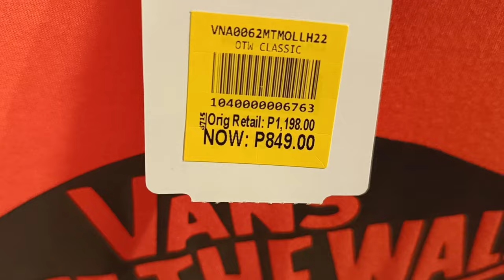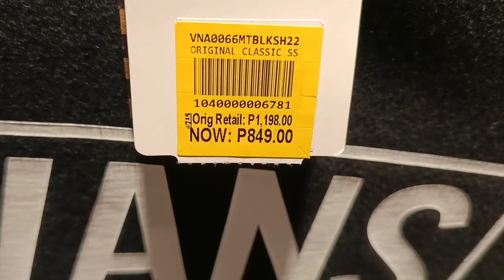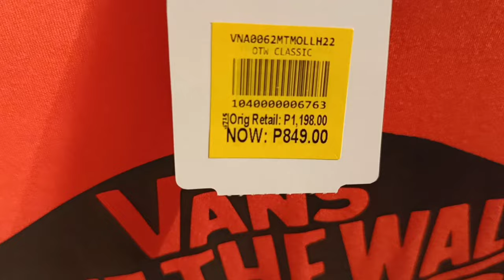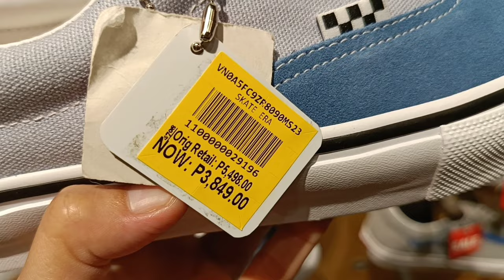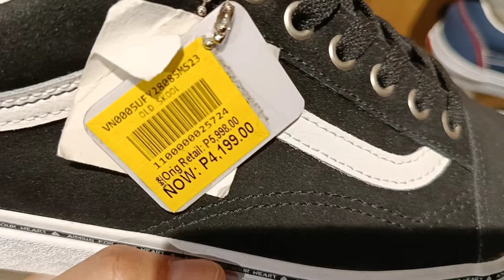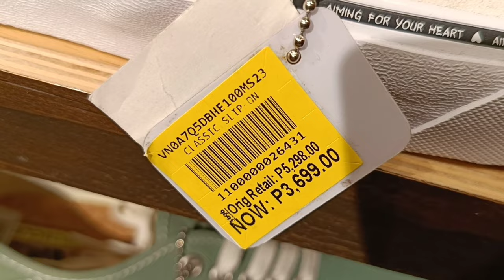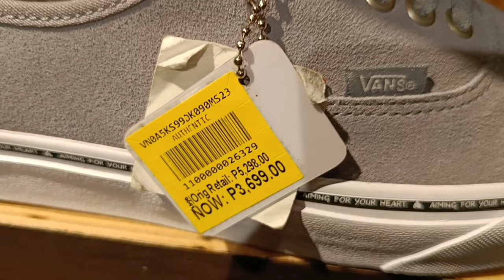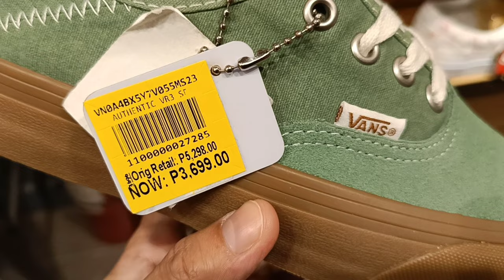AS LOW AS 849 pesos on APPARELS | LEGIT murang bilihan ng SAPATOS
Vans Off The Wall shoes sale tuloy lang ang sale ng mga sapatos pati apparels as low as 849 pesos. Vans sale until August 15, 2023.

G/F Sta. Lucia Mall
Marcos Highway Brgy San Isidro Cainta, Rizal